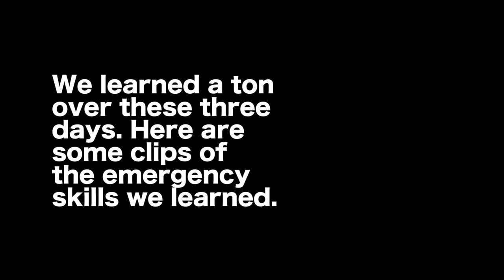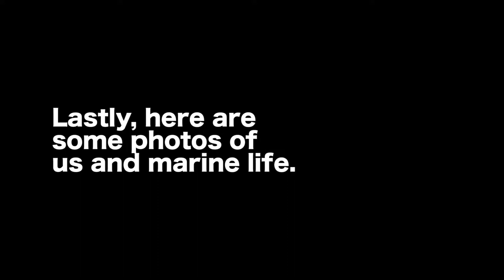Becoming Certified Scuba Divers in Thailand | Asia Vlog 14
Welcome to the diving vlog! After leaving Vietnam we flew back to Bangkok so we could get to the Thai islands the next day, specifically Koh Phangan where the Full Moon Party is hosted. Those 3 straight days of partying until the sunrise really got the best of us, especially me as I felt like a mere shell of the man I used to be.

We had a few days to recover before starting our SSI Scuba Diving course. We made our way over to the island of Koh Tao which is famous for its beautiful diving and for tourists getting their open water diving certification. We decided to go with the SSI certification instead of PADI (the more popular one), they're essentially the same and SSI is still well recognized just not as big as PADI. We got the diving course as part of a package with our hostel so it was a better deal overall on our limited budget.

Our instructor, Dan showed up late the first day and apologized for being late because he was coming from another island after partying there for a few days. What a life to live. The first day was mostly spent half in the classroom and half in a pool getting used to breathing underwater and performing some skills.

The second day we logged our first couple of dives! We were all loving it and doing pretty well. There really is nothing else like the feeling of scuba diving at depth, you feel weightless and free. Not even to mention some of the beautiful coral and marine life we saw on each dive, stuff that we would never see with our own eyes without this course. The last day we had to complete a written test, which we all easily passed and went for our final two dives.

It was an amazing experience and we couldn't have asked for a better way to finish off our trip together. After getting certified we all spent one last night together before Dan headed to India and I headed to Bali. It was an amazing time with the boys and I couldn't have asked for two better friends to do 3 straight months of traveling with. I'm feeling nostalgic now so if you guys are reading this (Dan and Zach) I love you boys and can't wait for our next adventure!